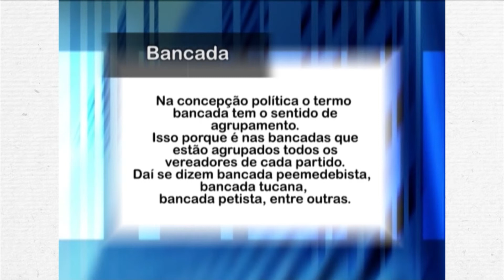Fique por dentro - BANCADA